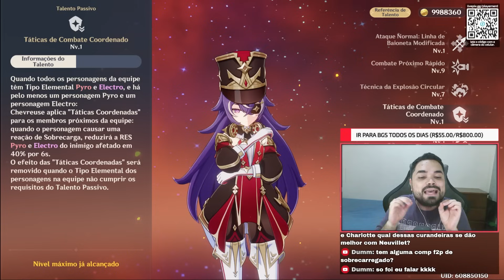SAIBA AS MELHORES EQUIPES PARA INICIANTES/F2P!!! - GENSHIN IMPACT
Olá senhoras e senhores, bem vindos a mais um vídeo, hoje teremos um vídeo muito especial sobre os melhores personagens para jogadores iniciantes e F2P, demonstrando os personagens mai otimizados do jogo! Esse vídeo vou dizer AS MELHORES EQUIPES PARA JOGADORES F2P/INICIANTES EM GENSHIN IMPACT! Saiba aqui se isso realmente é verdade e esses são os personagens mais poderosos de Genshin Impact, entenda tudo do jogo!